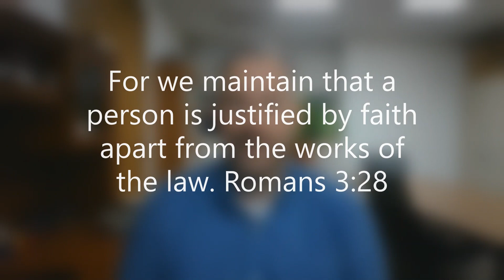By Faith Alone - a devotion on Romans 3:28 from Pastor Jon Zabell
In the courtrooms of our land, people are justified by keeping the law.  If they can prove thay haven't broken the law, they go free.  This is a good way to keep peace!  In God's courtroom, we are not justified by keeping the law.  Today's verse teaches something we never would have guessed: before God we are fully justified by faith in Jesus, apart from the works of the law.